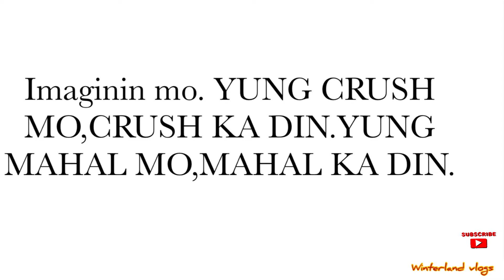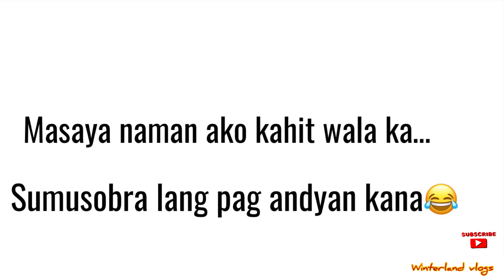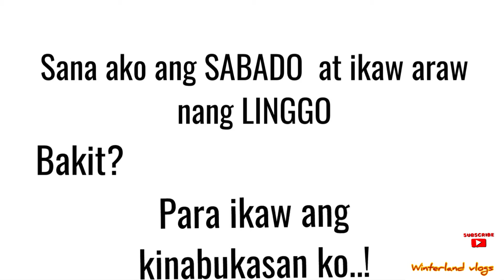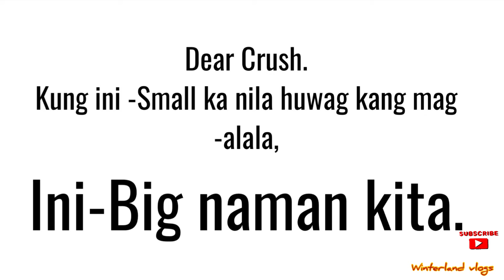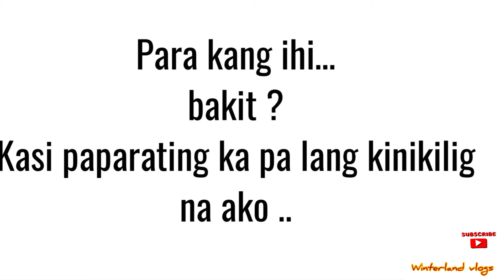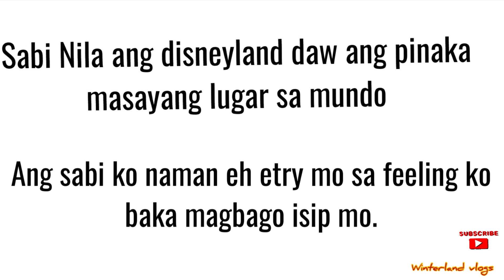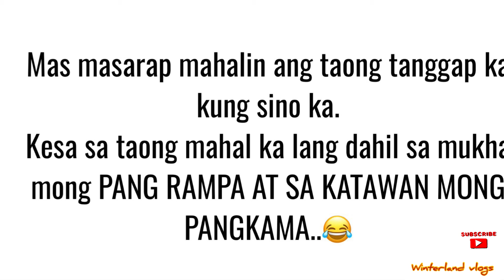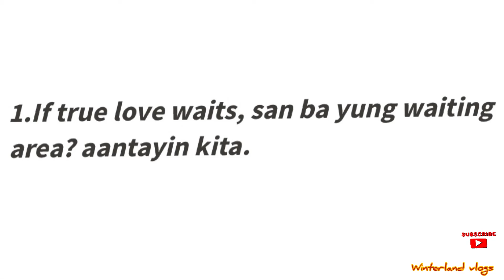HUGOT LINES | WINTERLAND VLOGS